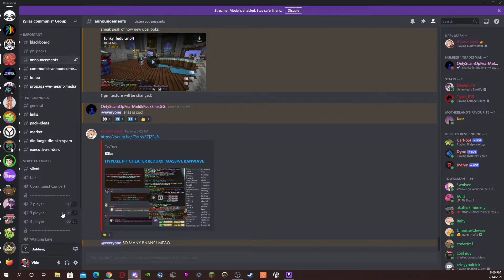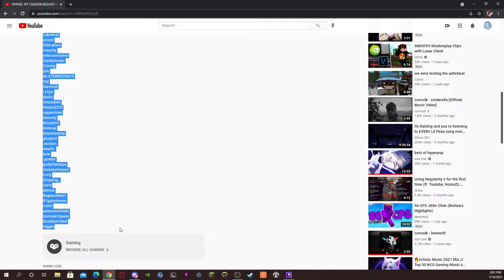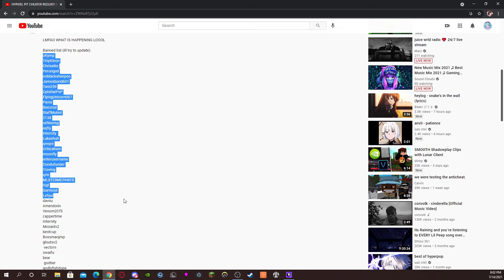HIGH PRESTIGES BANNED!!!! MASSIVE BANWAVE ~ Hypixel the Pit